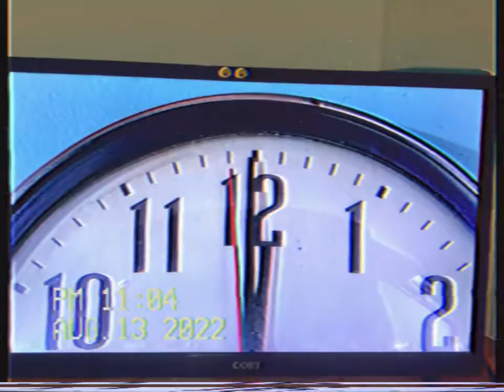Lisa And Ginger Flute Battle.